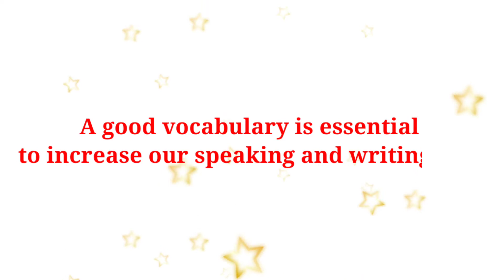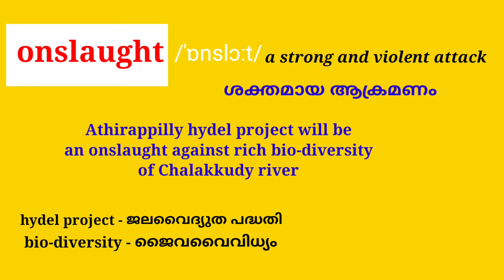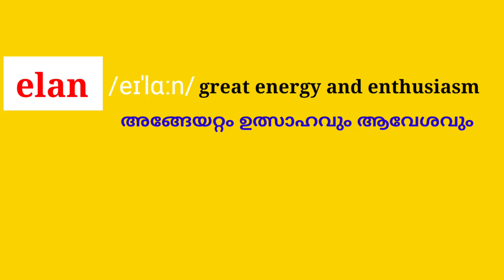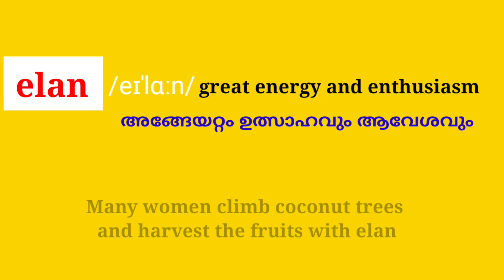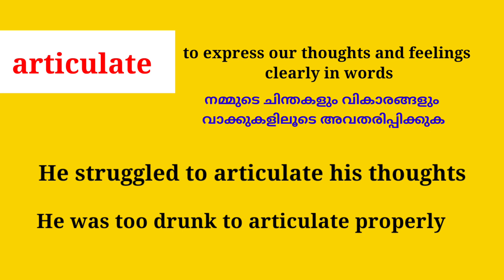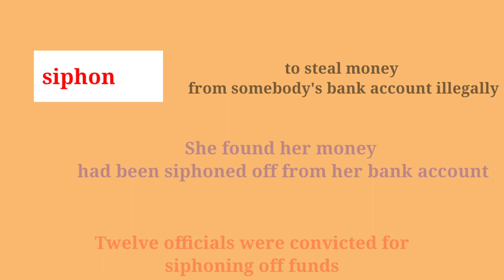IELTS vocabulary/spoken English in Malayalam/speakwell/Kozhencherry/santhoshkumar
For online spoken English/IELTS/OET/Grammar classes, call : (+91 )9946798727

 To master  speaking skill in English is no longer a difficult task as you think. By constant and dedicated practice any one can develop this skill.We focus on various sets of situational conversations and they have been presented here in a simple,lucid way